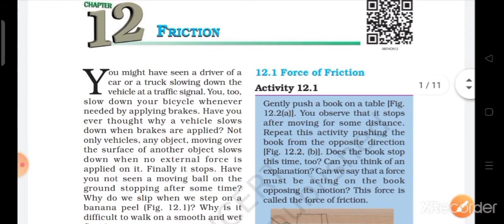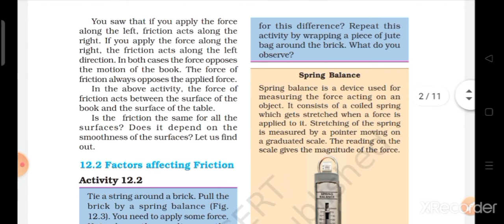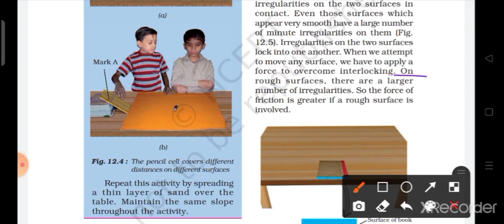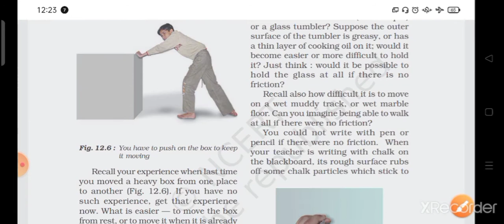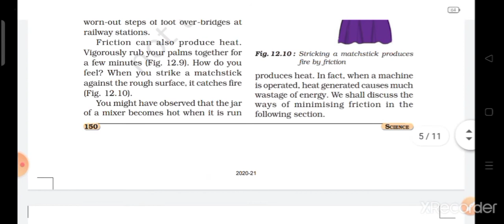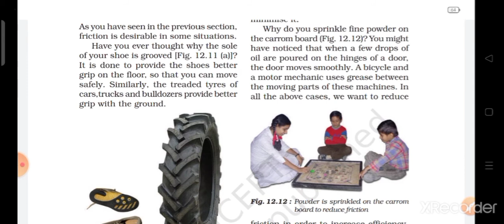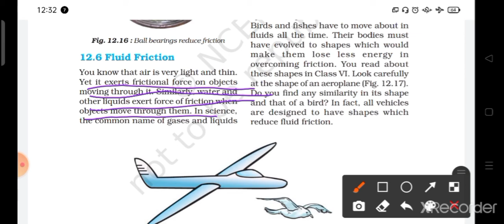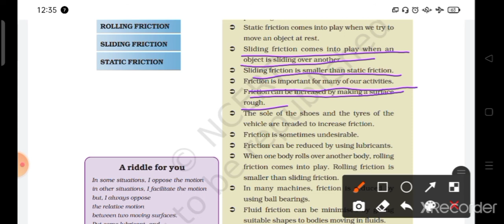Chapter 12 Friction ll Class 8 ll NCRT ll English Medium ll Friction Chapter, Class 8 in english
doe Science chapter 12, Class 8 Science Chapter 12, Ncert Science Chapter 12 of class 8th... explain  in easy way...